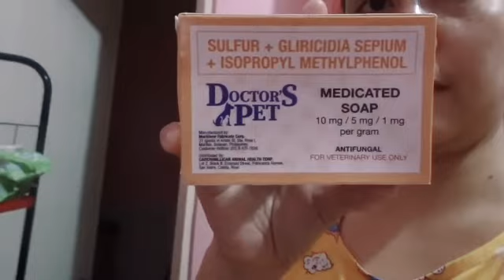LUTO TAYONG HUMBA /WALANG GINAWA YUN ALAGA KO TULOG NG TULOG/miss M/12 April 2021